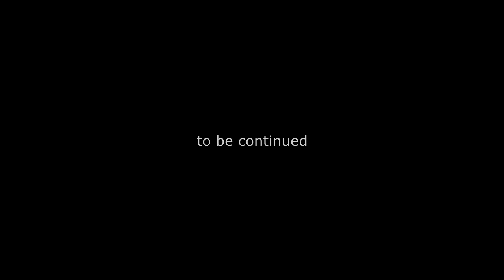LIMBO Part 2 "Money, friends and woes of the past"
Living with roommates where they use fragranced everything when you got eczema and skin sensitivity to chemicals added to the fact that my anxiety is at an all new high... I CANT STOP TOUCHIN AND SCRATCHIN AT MY FACE GOOD LORD THIS VOD IS SO FULL OF FIDGETING LMAO

I'm playing around more with my editing (and maybe giving myself more work effectively slowing down the whole progress to a crawl lol)

We talk about some small troubles in my life and a little bit of catch up on what's been happening. I hope any additional text added into the vod isn't too distracting, I don't plan on adding as much as I did in past vods since I have such high activity in chat during the cast.